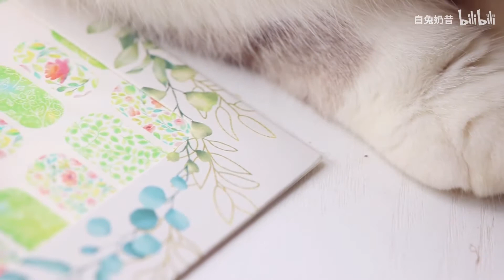【白兔奶昔】美甲与撸猫的日常 | 好看的秋日叶脉美甲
好看的秋日叶脉美甲~
贴纸：兔娘NICE2-N063号
亮油：ESSIE GEL超亮顶油
磨砂油：OPI磨砂顶油T35
模特：小乐子